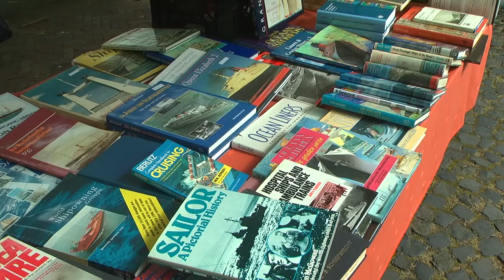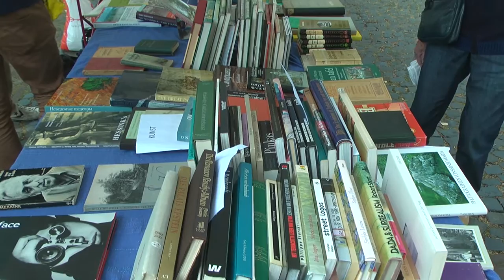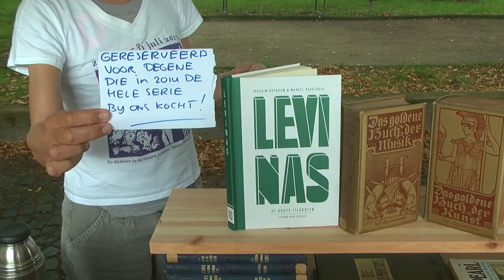Boekenmarkt Bredevoort I 9 juli 2016